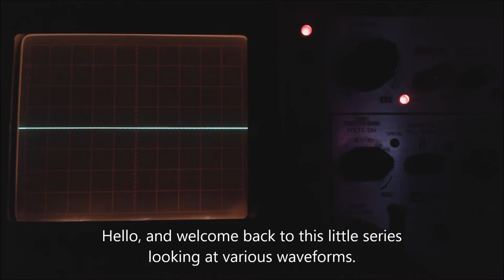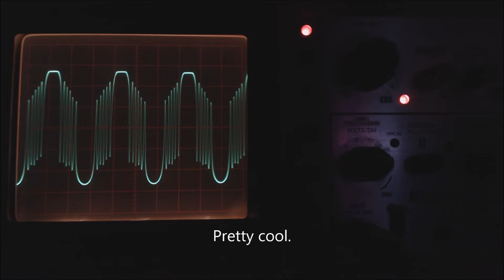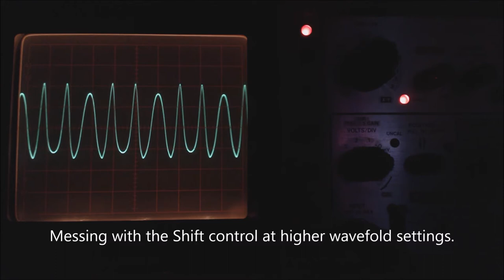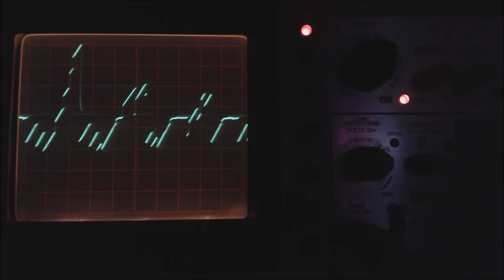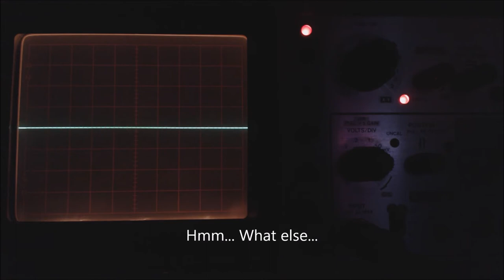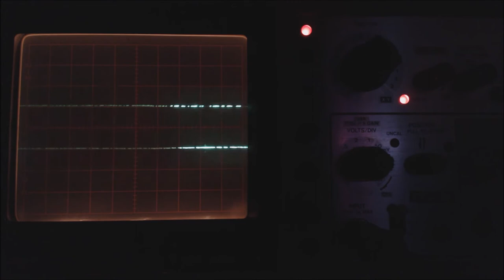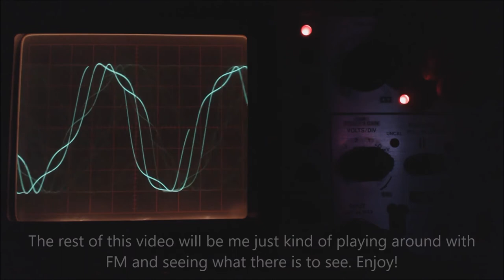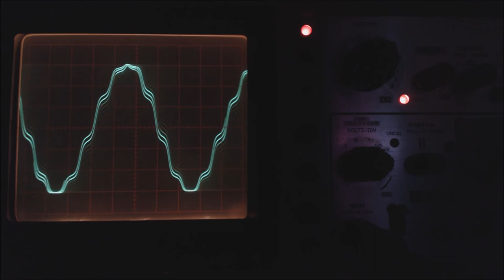A Look At Sound 2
WMD/SSF Spectrum VCO, WMD/SSF Ultrafold, CFM Bipolar Half-Wave Rectifier, The Harvestman Polivoks Modulator, YoMoCircuits PSNOISE, Pulp Logic V-Noise, Hitachi Denshi V-422 Oscilloscope.